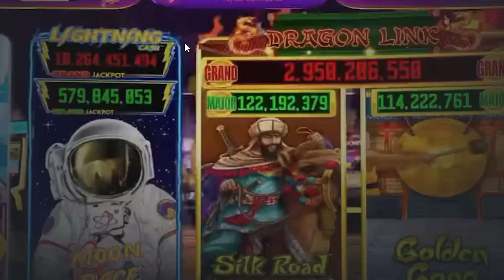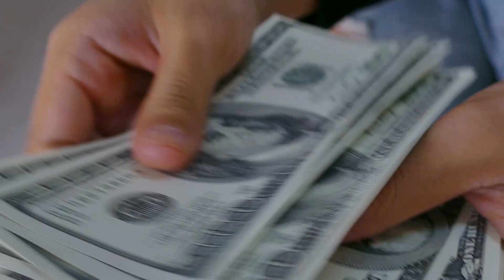🎰Trucos para casino online - principiantes en apuestas - Jefebet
👋Bienvenido a Jefebet, el destino definitivo para los amantes de los juegos de casino en línea, donde el Jefe te enseñará todos los secretos y te proporcionará valiosos consejos para mejorar tus habilidades.
No importa cuál sea tu juego favorito, aquí encontrarás todos los tips y trucos necesarios para convertirte en un verdadero experto. Aprenderás a tomar decisiones inteligentes, gestionar tu bankroll y maximizar tus ganancias. Únete a nosotros en Jefebet y descubre cómo ser el jefe en el mundo de los juegos de casino en línea.

00:00 - 🎰Trucos para casino online - principiantes en apuestas
00:18 - Introducción a los casino onlines
00:27 - Elegir casino de confianza
01:43 - Juegos disponibles
02:02 - Establecer presupuesto
03:16 - Estrategias y consejos